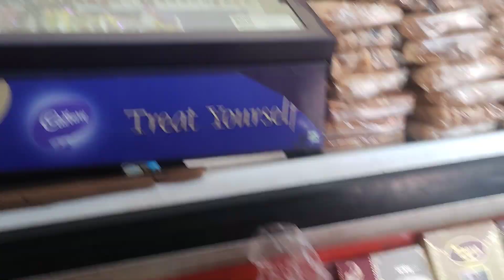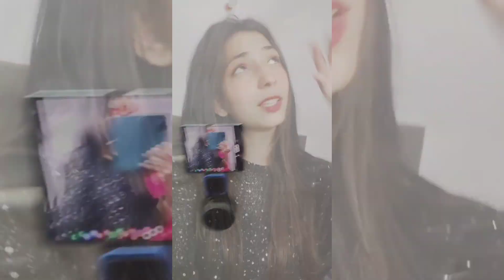Where is this beautiful nursery? | Best day ever🫶🏼😜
We visited the nursery
Best day ever
Alexa and her jokes
Lovely Tasty food
We danced till the end
We sat on the tractor